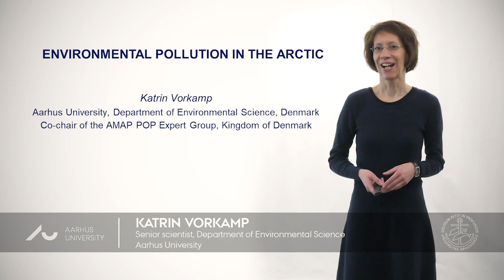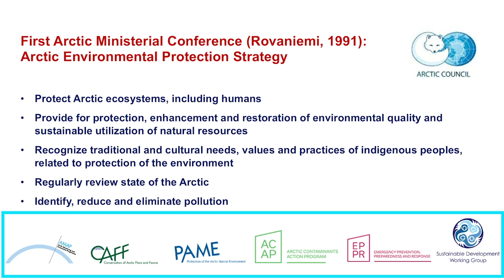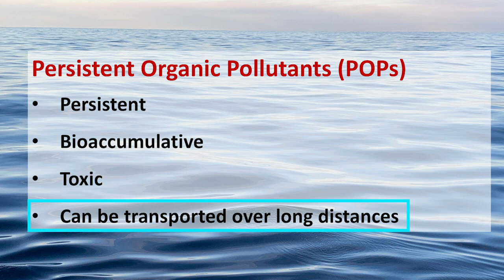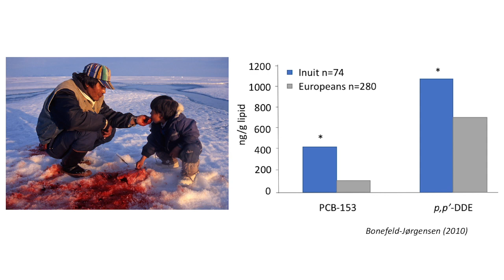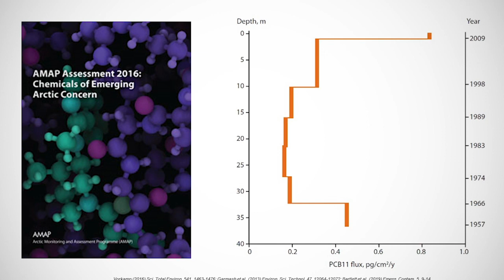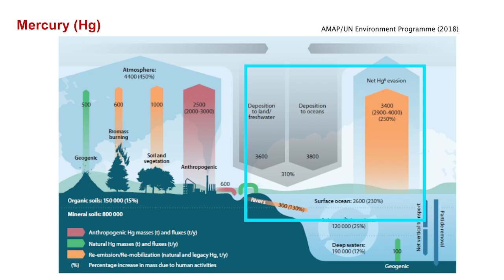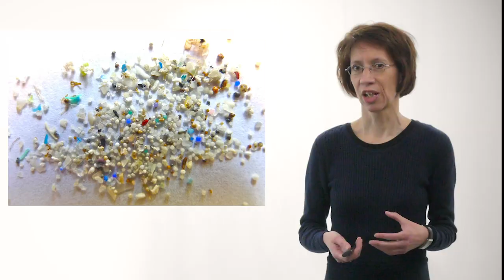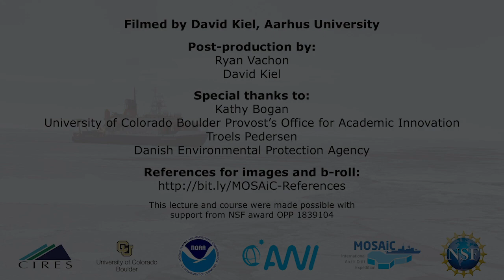Pollution in the Arctic with Dr. Katrin Vorkamp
This video is part of a collection called “Frozen in the Ice: Exploring the Arctic,” offered through the online course platform Coursera, about the extraordinary MOSAiC Arctic research mission that has frozen an icebreaker into the Arctic Ocean, where it will drift for 13 months (mosaic-expedition.org). In this course, you’ll hear directly from more than three dozen MOSAiC scientists and Arctic experts as they summarize the core of their research, what types of data they collect during MOSAiC on the ice, under the sea, and in the air and describe why this expedition is so key for increasing our understanding of the Arctic and global climate systems.

In this specific lesson, Dr. Katrin Vorkamp describes the Arctic as a recipient of global pollution. You'll learn how man-made pollutants contaminate sea ice and the food chains Arctic communities rely on and how governing bodies tackle the issue.